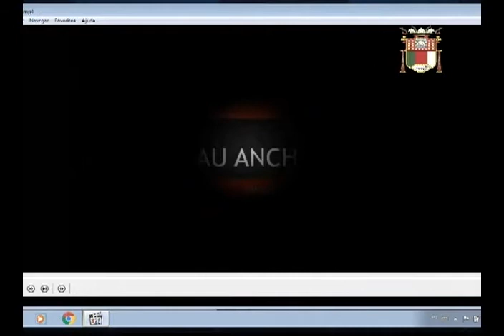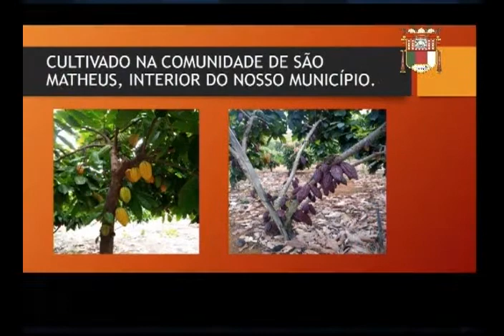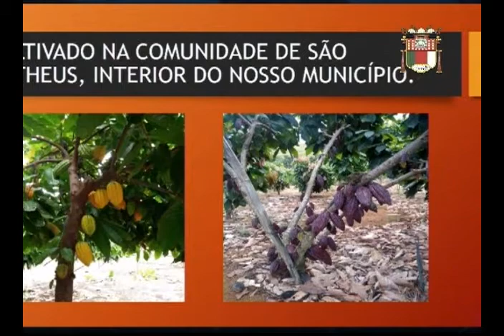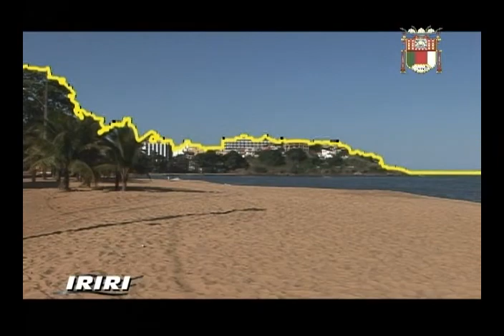Sessão Ordinária 18-09-2018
Sessão Ordinária e Extraordinária
Assistam todas as Sessões da Câmara Municipal de Anchieta em nosso Canal do YouTube ou pela transmissão ao vivo da TV Câmara no link em nosso portal

Acompanhe os trabalhos do Legislativo Municipal através do portal de notícias e ou compareça as Sessões todas as terças-feiras às 18h no Plenário da Câmara, localizado na Rua Nancy Ramos Rosa, 95, Portal de Anchieta.